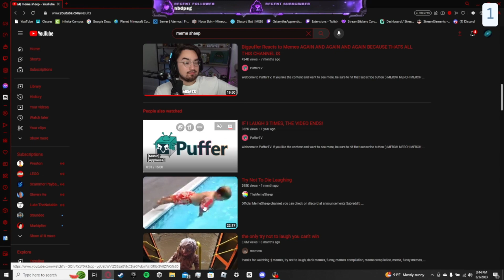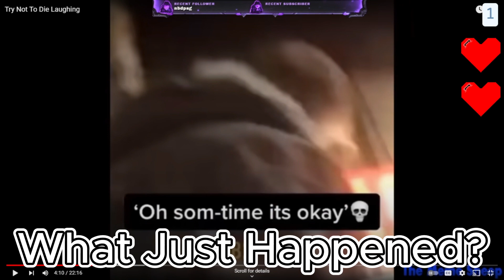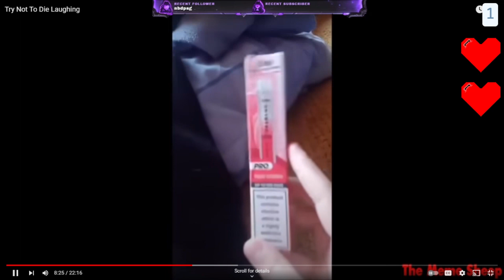This Try Not To Laugh Is Run By Tech Support (TTYL)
Hey guys. This is my second try not to laugh so please enjoy and be sure to check out the links below to my other socials. Thank You Meme Sheep for the video.